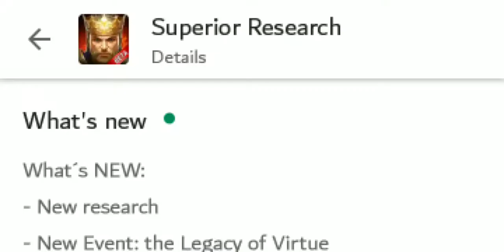Legacy of Virtua & Superior Research ~King of Avalon Update 6.37